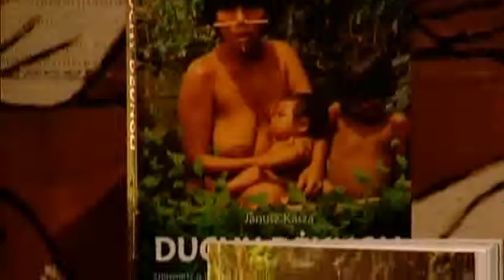Janusz Kasza w Klubie Podróżnik cz.2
Nakładem wydawnictwa Otwarte ukazała się książka Janusza Kaszy "Duchy Dżungli".
Janusz gościł u nas w klubie w przeddzień ukazania się książki. Podejmowała go Daria Strzelecka z wydawnictwa, a czynny udział wziął TVN Meteo relacjonując nam to spotkanie.
Zapraszamy.